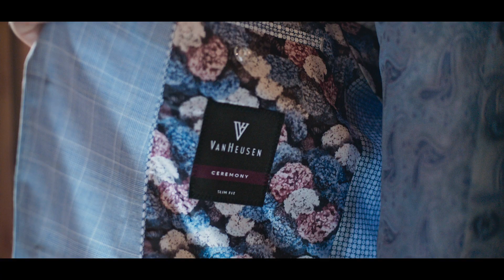Van Heusen Destination Wedding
Van Heusen presents Destination Wedding, a fine collection designed for milestone occasions.